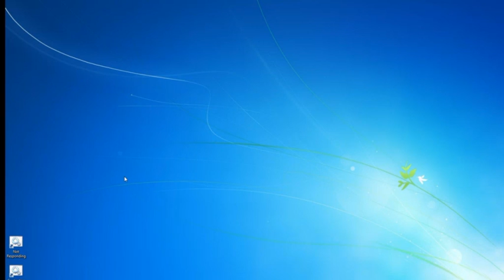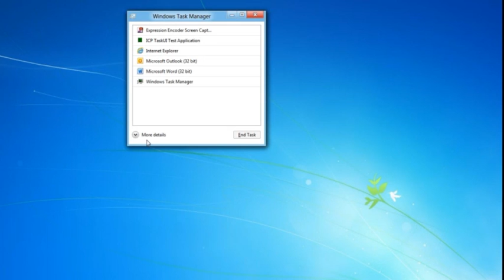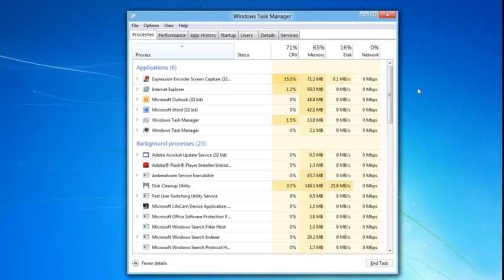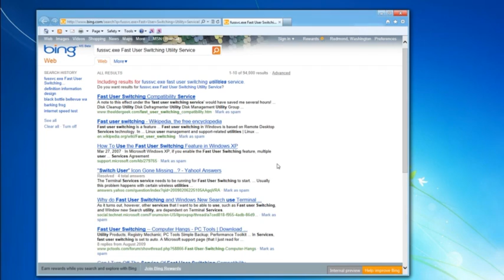Building Windows 8, Task Manger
Windows 8 has an improved task manager